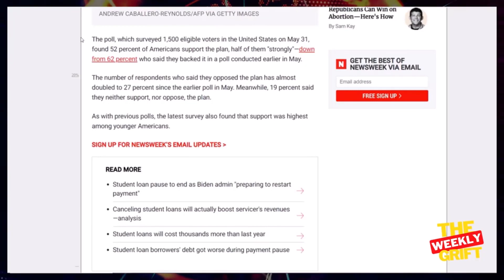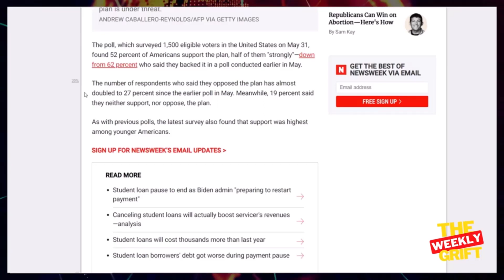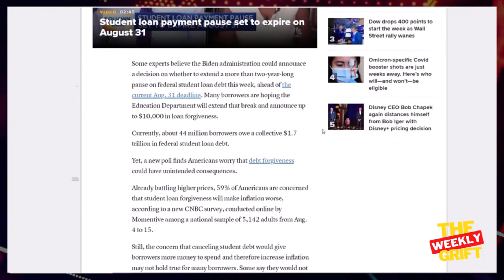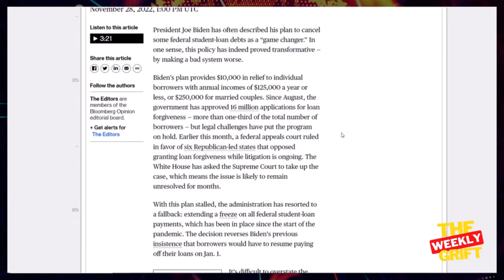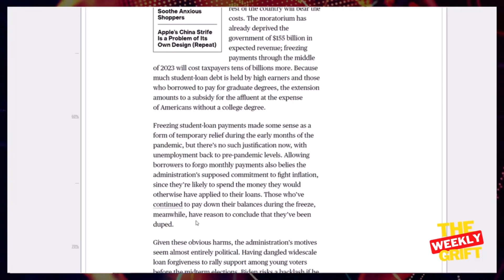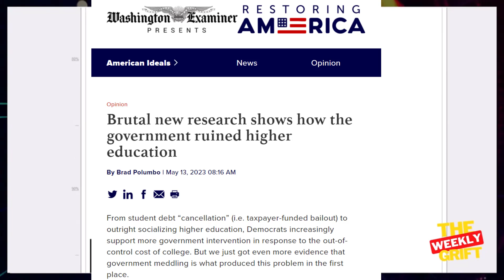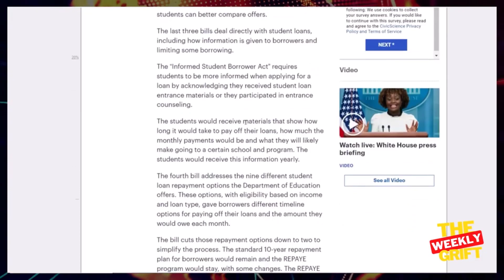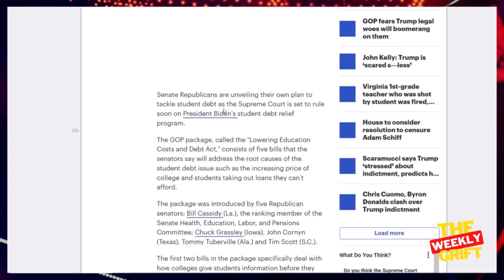Biden Student Debt Plan STRUCK DOWN by Supreme Court!!!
Joe Biden's stupid debt relief plan that he used to pander to voters before the 2022 midterms has been struck down.

54:00 - 55:00 [Dave Smith; 6/10/2023]
loan research [Washington Examiner; 5/13/2023]

America First commentary, working towards a More Perfect Right Wing.